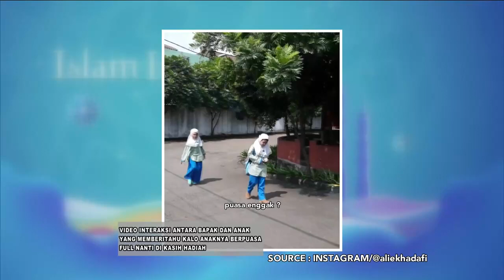Mempunyai Kesalahan Kepada Orang Lain Saat Berpuasa | Best Moment Islam Itu Indah (23/4/20)